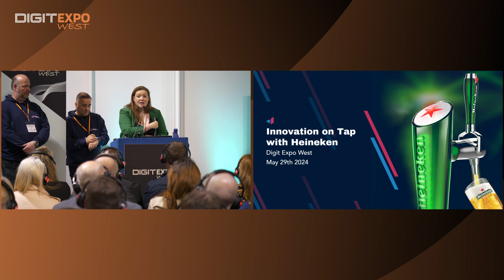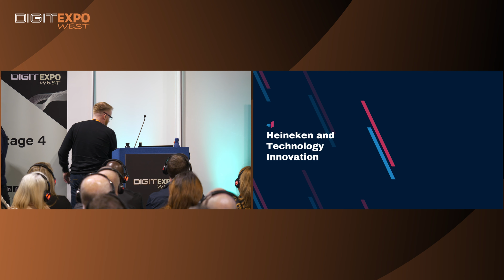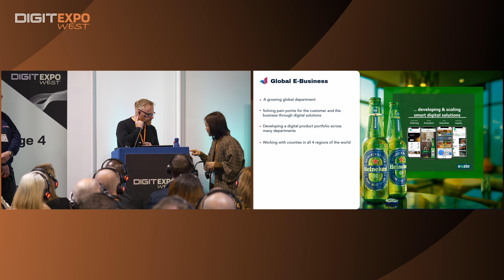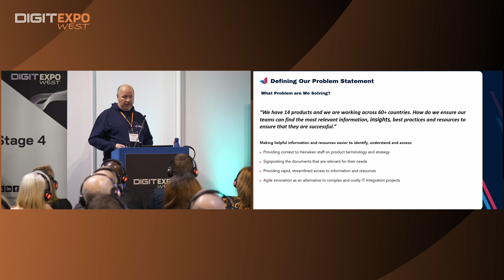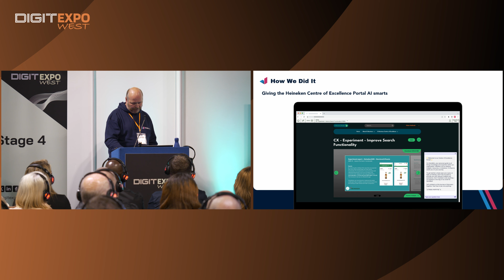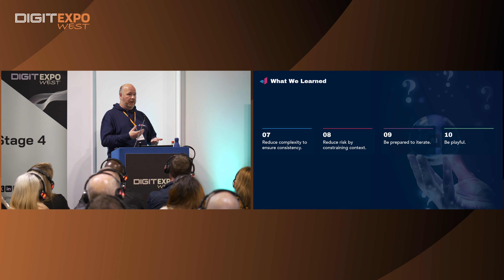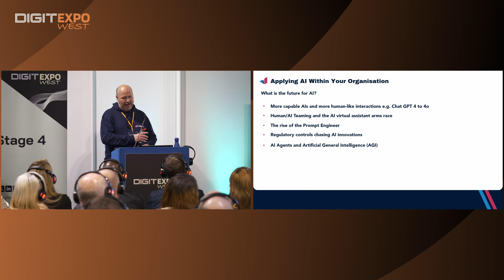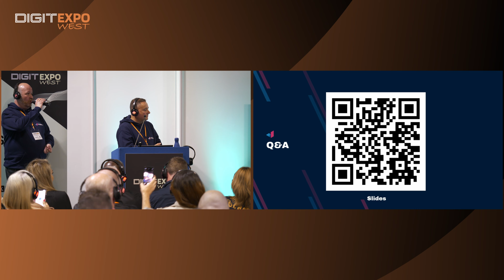DIGIT Expo West 2024: INNOVATION ON TAP WITH HEINEKEN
INNOVATION ON TAP WITH HEINEKEN. FROM THEORY TO ACTION: ADOPTING AI FOR A COMPETITIVE EDGE.

Ross Wilson, CEO, Vidatec
Jim MacGregor, Head of Change Enablement in Digital Transformation, Heineken
Nick Welch, Chief Technology Officer, Vidatec